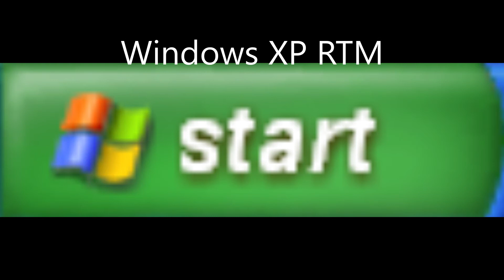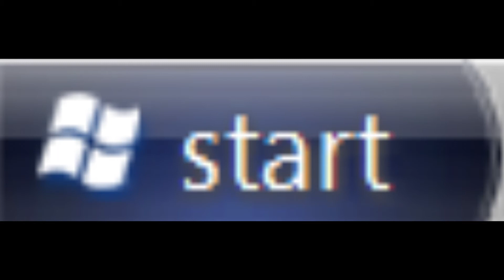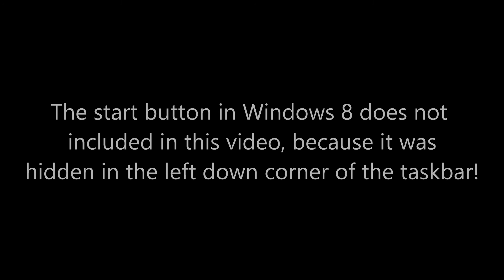Windows Start Menu Button Evolution (95-11 + Betas)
Start menu button is one of the most build-in components to explore and find your needed program! So this video demonstrate, how start menu button enviroment has been evolved all the way up Windows 9x and 11!

Pacific Hike by Silent Partner